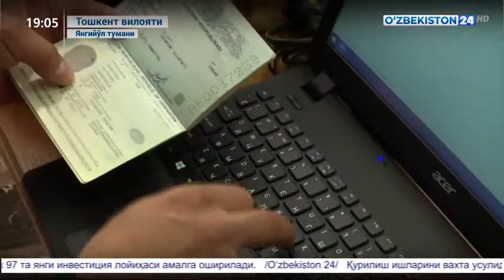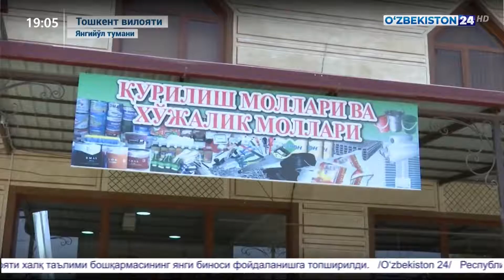Маҳаллий бюджет даромадларини ошириш муҳокама қилинди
Янгиликлар 24 | Тошкент вилояти Янгийўл туманида маҳаллий бюджетларнинг даромадлар базасини кенгайтириш заҳираларини аниқлаш ишларини ташкил этиш масаласига бағишланган йиғилиш